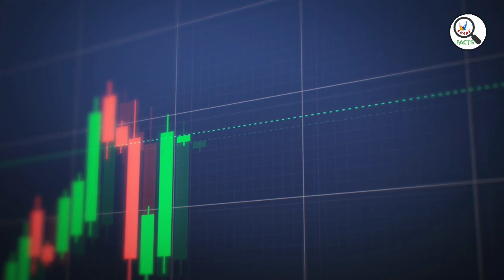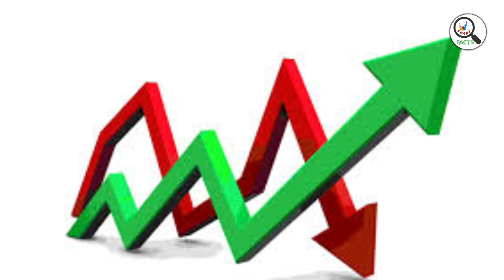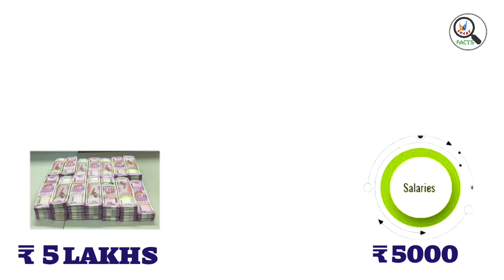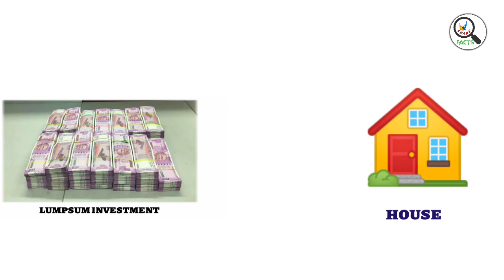SIP OR LUMPSUM ಯಾವುದು ಉತ್ತಮ | Better Investment Plan | Stock Market In Kannada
sip or lumpsum
lumpsum
sip vs lumpsum
sip or lumpsum which is better in kannada
lumpsum or sip in mutual fund in kannada
sip vs lumpsum returns in kannada
which compounds better sip or lumpsum in kannada
lumpsum or sip which is better in kannada
lumpsum vs sip
sip vs lumpsum which is better
sip vs lumpsum in kannada
sip vs sumpsum
sip or lumpsum in telugu
sip or lumpsum in debt funds
stock lumpsum investment
sip or lump sum which is better
sip kare ya lumpsum
sip or lumpsum which one is better
investment
warren buffett investment strategy
investments
sip investment
best investment
investment ideas
top investments
best investments
poor investments
rich investments
good investments
sip investment india
investment strategy
top investments now
no investment business
best usdt investment site
Debt free
penny stocks
zero debt penny stocks
multibagger penny stocks 2022 india
zero debt penny stocks 2022
penny stocks debt free
debt free penny stocks list
best penny stocks for long term
stock market
market
stocks
markets
share market
finance stock
stock market a to z
stock market intro
trading
day trading
day trading live
live trading
stock trading
day trading strategies
forex trading
live day trading
trading strategy
live stock trading
trading live
options trading live
option trading
trading strategies
warrior trading
options trading
day trading cryptocurrency
day trading setup
intraday trading
low risk stocks
low risk & high profit strategy
high risk stocks
low risk high returns stocks
high profit growing stock
stock trading
high net profit margin stocks malayalam
multibagger stocks
stock market low risk
top 6 low risk stocks
stock market analysis in kannada
stock market for beginners in kannada
stock market
kannada stock market news
share market tips in kannada
stock market basics in kannada
stock market investment in kannada
stock market trading in kannada
how to analyse stock market in kannada
This is an educational purposes video and not buy or sell Recommendations. Please consult your financial adviser or do your own analysis before buying or selling of stocks share market investment are subject to market risk before investing read all documents carefully before investing. We will not responsible for any profit or loss. Share markets are subject to market risk.